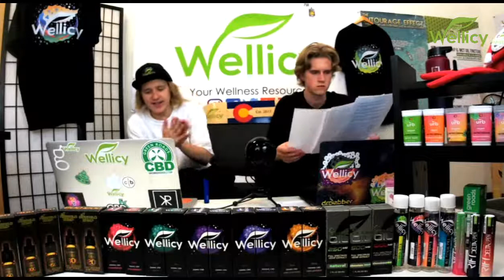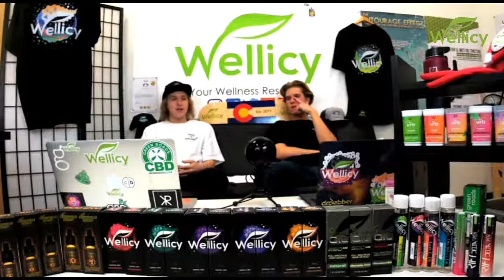Wellness Wednesday 166: What You Need to Know About the Limonene Terpene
- Ask Questions
- Tag Friends
- Follow Wellicy
- Share this Live Stream +1 Entry for Each Share

The more you engage the more chance you have to win! Winners announced at the end of the Show!

Get $10 OFF the Wellicy Heady Chews with Code: GUMMY10